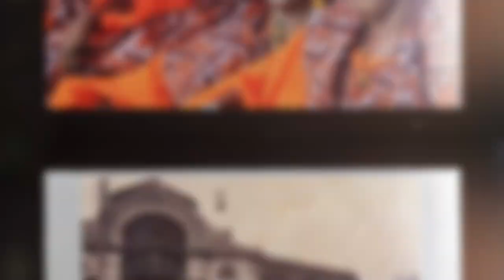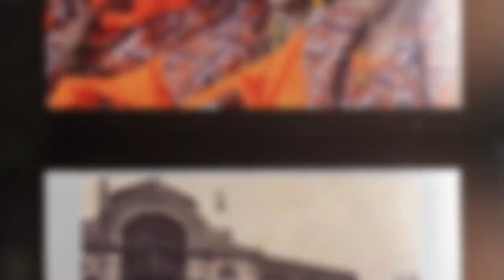Viol : Silence des Victimes ou Tabou d'une société dans le déni de la réalité